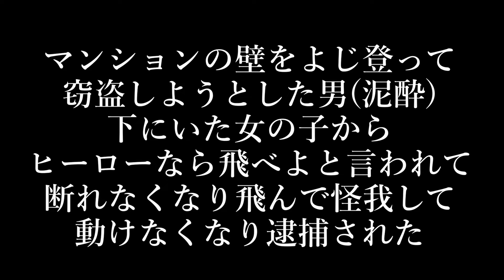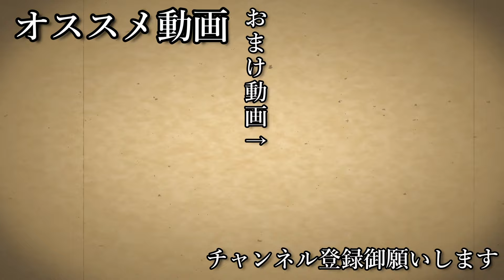虚を突かれた事件【強盗田する男の災難】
撮影の裏話やヤマヤデの動向が気になる方は是非フォローのほど